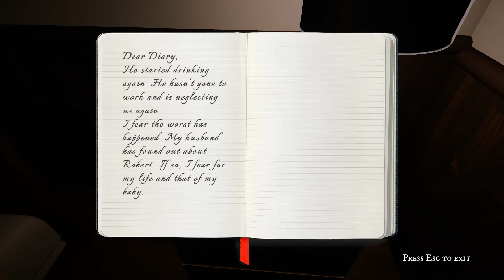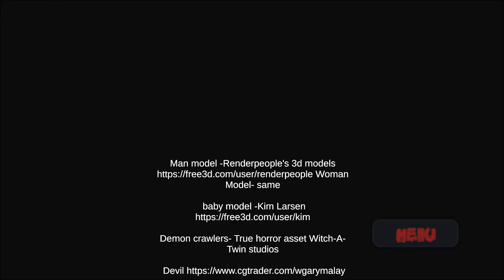|Let's Start At The Beginning | Atmospheric Horror Visual Novel Itch.io